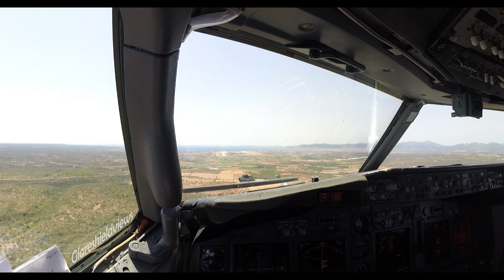**Timelapse Tuesday: Dresden-Palma Part 2/2 - 2016**